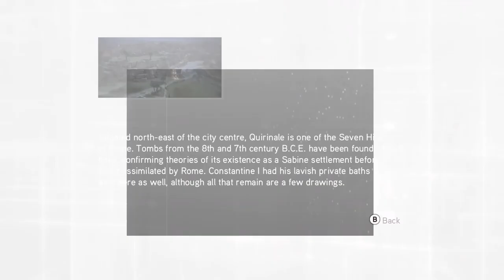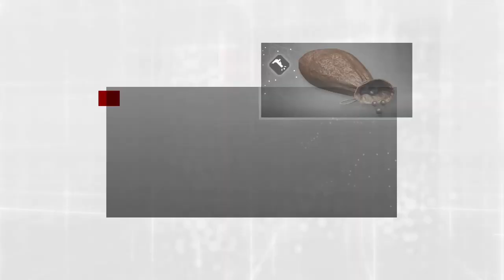Assassin's Creed Brotherhood Twitch Stream